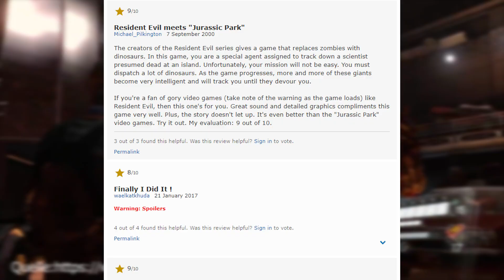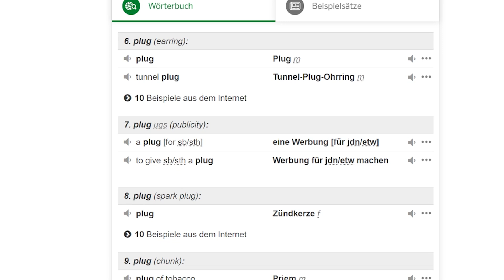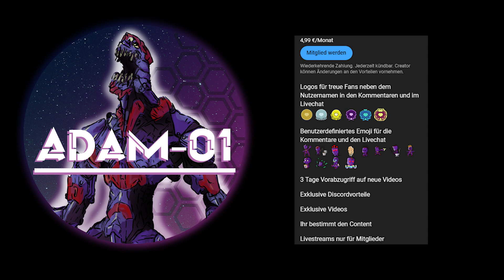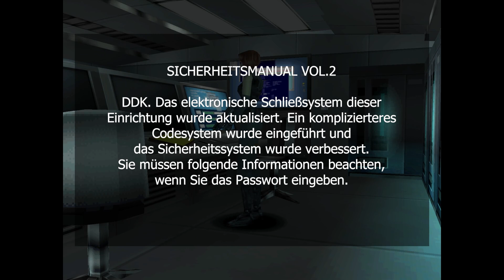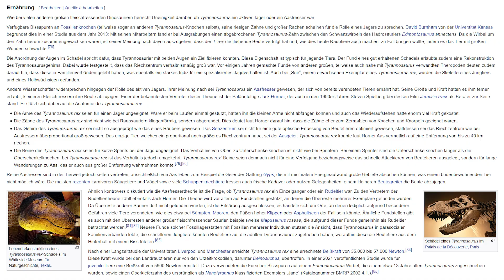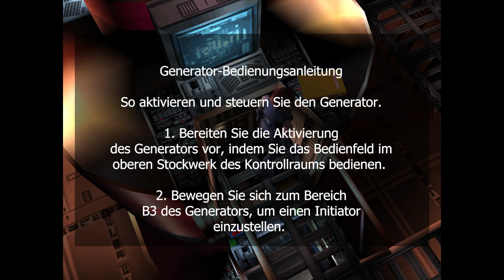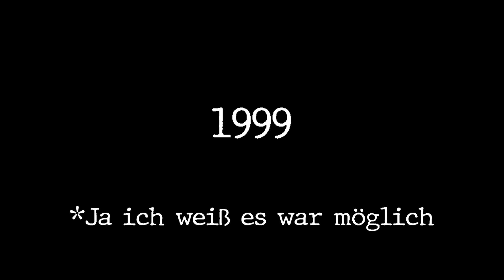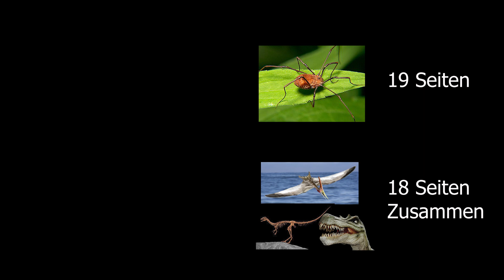(K)EIN Resident Evil mit Dinos | Was macht Dino Crisis so besonders?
Zeitstempel:
00:00:00 Intro
00:01:53 Die Entwicklung
00:05:43 Das Spiel
02:19:00 Outro

Dino Crisis ist ein fesselndes Survival-Horror-Spiel, das von Capcom entwickelt wurde. Der Spieler schlüpft in die Rolle von Regina, einer Spezialagentin, die in einer geheimen Forschungseinrichtung gestrandet ist, die von gefährlichen Dinosauriern bevölkert wird. Obwohl Dino Crisis bei seinem Erscheinen im Jahr 1999 von vielen Spielern gelobt wurde, gab es auch einige Kritikpunkte. Einige bemängelten die etwas veraltete Grafik und die steife Steuerung, die das Erlebnis etwas beeinträchtigen konnten. Trotzdem konnte das spannende Gameplay und die packende Atmosphäre die meisten Fans begeistern. Was Dino Crisis wirklich auszeichnet, ist die einzigartige Mischung aus Survival-Horror-Elementen und der Aufregung, die mit dem Kampf gegen prähistorische Kreaturen verbunden ist. Das Spiel bietet nervenaufreibende Momente, bei denen man ständig auf der Hut sein muss, während man gleichzeitig versucht, Rätsel zu lösen und die Geheimnisse der Einrichtung aufzudecken. Es ist ein unvergessliches Abenteuer, das die Fans des Survival-Horror-Genres immer wieder in seinen Bann zieht.

Quellen sind im Video markiert.